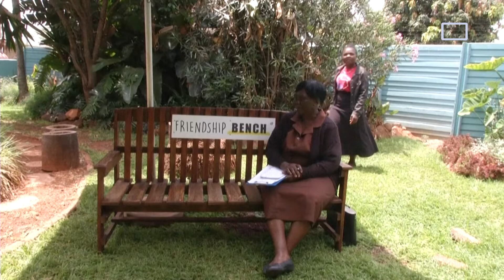Zimbabwe's 'mental health benches' exported to the World Cup